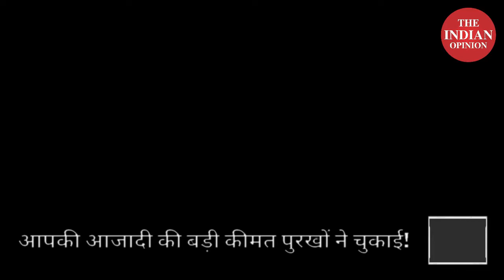आपकी आजादी की बड़ी कीमत पुरखों ने चुकाई! Cyril Radcliff बिना नक्शे अंदाजे से बांट दिया Hindustan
indian opinion news
indian opinion tv
tio news
indian opinion
viral videos
narendra modi